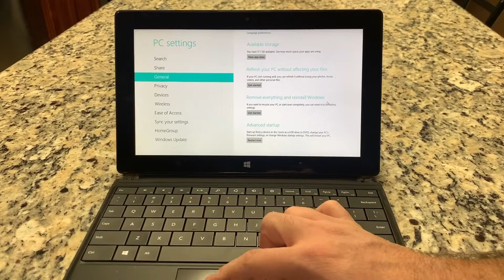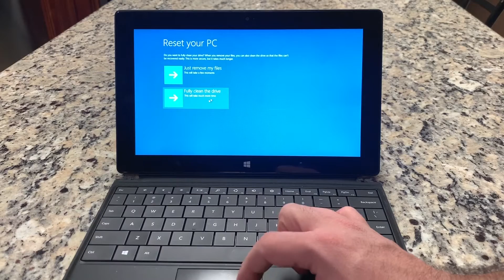How to factory reset Surface RT to factory settings | DT DailyTech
How to hard reset your surface RT to factory settings follow step by step tutorial